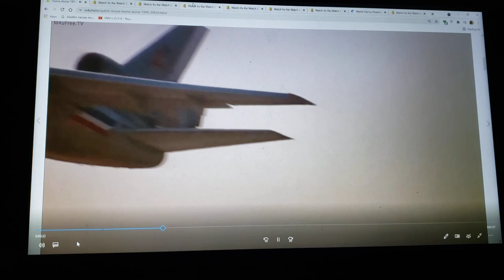Home Alone (TFR Human Style) Part 4 Overslept/Accidentally Left Behind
cast appearance
harry as an officer-ogthar (dinotopia: Quest for ruby sunstone)
jeff mccallister-eddie horton (Lloyd in space)
Tracey mccallister-butterbean (butterbean's cafe)
buzz mccallister-ed the protector (get ed)
Leslie mccallister-maddie fenton (danny phantom)
meghan mccalister-true (true and the rainbow kingdom)
rod mccallister-danny fenton/phantom (danny phantom)
linnie mccalister-regina Mulgrave (inazuma eleven ares)
Brooke mccallister-cricket (butterbean's cafe)
kate mccallister-lily adams (yo-kai watch)
Kevin mccallister-nate adams (yo-kai watch)
Peter mccallister-aaron adams (yo-kai watch)
fuller mccallister-j.p. lapin (inazuma eleven go)
Heather mccallister-rena (dinozaurs)
Sandra mccallister-jazz fenton (danny phantom)
tarantula-venus (spider riders)
old man marley-woody (toy story series)
pizza boy-adrien agreste/cat noir (miraculous: tales of ladybug and cat noir)
frank mccallister-jack Fenton (danny phantom)
airport driver-shaggy rogers (scooby-doo) & once-ler (the lorax (2012))
lineman-lance sterling (spies in disguise)
mitch murphy-t.j. detwiller (recess)
airline counter person-crysta (ferngully: the last rainforest)
flight attendant-cinderella (Cinderella (1950))

clips/years/companies
scooby-doo where are you (what a night for a knight; @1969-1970 hanna-barbera)
spies in disguise (@2019 blue sky/20th century fox)
home Alone (@1990 20th century fox)
butterbean's cafe (the missing veggies, the grand opening, the sugar plum fairy & the fairy bean adventures; @2018- Nickelodeon)
danny phantom (bitter reunions, the fenton menace, the fright before christmas, parental bonding, the ultimate enemy (part 2), pirate radio & mystery meat; @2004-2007 Nickelodeon)
true and the rainbow kingdom (super duper dance party & winter wishes; @2017- guru studio)
recess (the break in, i will kick no more forever, omega kids, yes mikey santa does shave, parents night & the lost ball; @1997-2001 disney)
recess: school's out (@2001 disney)
the lorax (@2012 illumination/universal)
lloyd in space (daydream transciever, Halloween scary fun action plan, incident at luna vista & cheery theerlap, Lloyd; @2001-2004 disney)
inazuma eleven ares (the emperor's anguish & the clash of three; @2018 olm inc/tv Tokyo)
get ed (grim tech & static; @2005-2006 jetix)
dinozaurs (save dino ptera, the battle of the aurora & the dino daggers of friendship; @2000 Saban entertainment)
recess: taking the fifth grade (@2003 disney)
inazuma eleven go (go to the age of the dinosaurs; @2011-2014 olm inc/tv Tokyo)
ferngully: the last rainforest (@1992 20th century fox)
inazuma eleven go the movie: the ultimate bonds gryphon (@2011 olm inc)
Cinderella (@1950 disney)
yo-kai watch: the movie (@2014 olm inc)